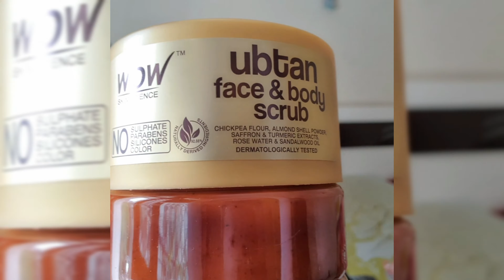Lockdown beautiful skin care ❤